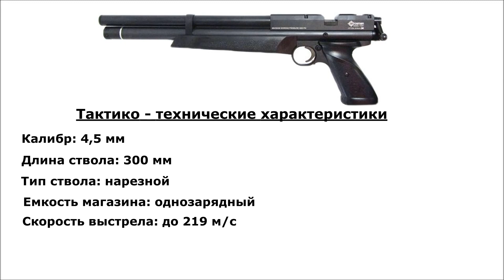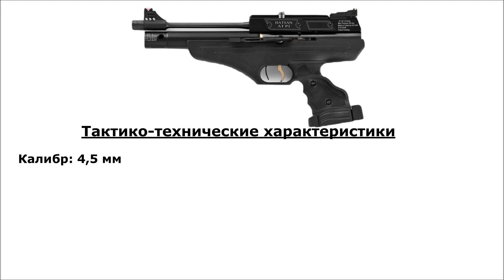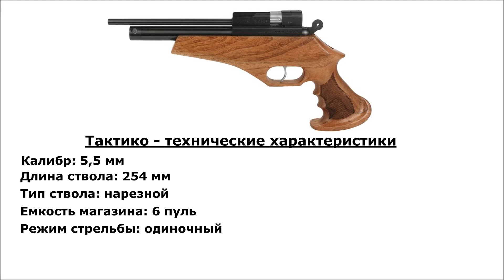ТОП-5 МОЩНЫХ ПНЕВМАТИЧЕСКИХ ПИСТОЛЕТОВ PCP!!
Друзья всем большой привет! Сегодня мы поговорим о 5 мощных пневматических пистолетах на системе РСР!

5. Crosman 1720T
Одна из последних разработок компании Crosman, но в PCP исполнении. Отличительной особенностью является наличие ствола от компании Длотар вальтер. Дальность стрельбы и кучность позволяют применять пистолет на соревнованиях типа «Филд-таргет» прямо из коробки. Также пистолет подойдет для охоты на мелкую дичь. Имеет крепление «ласточкин хвост», целик и мушка отсутствуют. Необходима установка прицела или коллиматора.

Тактико технические характеристики
 Калибр 4,5 мм
 Длина ствола 300 мм
 Тип ствола нарезной
 Емкость магазина однозарядный
 Скорость выстрела до 219 м/с

4. FX Ranchero
Пистолет шведской фирмы FX Airguns. Оружие этой компании славится своей надежностью и неприхотливостью. Пистолет имеет ствол с нарезами FX Smootht wist(инновационная разработка компании). Выпускается в двух калибрах, 4,5 мм и 5,5 мм. Имеется крепление «ласточкин хвост». По принципу действия – PCP.
Тактико технические характеристики
Калибр 5,5 мм
Длина ствола 250 мм
Тип ствола нарезной
Емкость магазина барабан на 8 пуль
Режим стрельбы полуавтоматический
Скорость выстрела до 240 м/с

3. Hatsan AT-P2
Все оружие турецкой марки известно своей мощностью. PCP пистолет AT-P2 не стал исключением. Комплектация включает в себя съемный тактический приклад, что увеличивает точность стрельбы. Имеет комбинированную планку «ласточкин хвост/Пикатинни». Можно успешно использовать на охоте, мощность вполне позволяет. На одной закачке – порядка 35 выстрелов.

Тактико технические характеристики
 Калибр 4,5 мм
 Длина ствола 265 мм
 Тип ствола нарезной
 Емкость магазина барабан на 10 пуль
Режим стрельбы одиночный
 Скорость выстрела до 260 м/с

2. Kral Puncher NP-02
Пистолет-винтовка турецкого производителя. Имеет приклад/резервуар и дополнительный резервуар под стволом. Объем сжатого воздуха позволяет сделать 120 выстрелов. Планка «Weaver/Пикатинни» для оптики и планка «Weaver» для ЛЦУ. Длинный ствол и большое количество выстрелов делают это оружие самым лучшим для охоты.

Тактико технические характеристики
 Калибр 4,5 мм
 Длина ствола 320 мм
 Тип ствола нарезной
Емкость магазина барабан на 14 пуль
 Режим стрельбы одиночный
 Скорость выстрела до 280 м/с

1. Evanix Hunting Master AR-6
Самый мощный пневматический пистолет, точнее револьвер. Мощность превышает 60 джоулей. Револьверный механизм имеет 6 камор. Относится к PCP-типу. Начальная скорость пули как у огнестрельного оружия. Производится в Корее. Обладает надежностью как у автомата Калашникова. Купить в России проблематично. В каталогах фирмы Evanix собрано, наверное, самое мощное пневматическое оружие в мире.

Тактико технические характеристики
Калибр 5,5 мм
 Длина ствола 254 мм
 Тип ствола нарезной
 Емкость магазина 6 пуль
 Режим стрельбы одиночный
 Скорость выстрела более 300 м/с